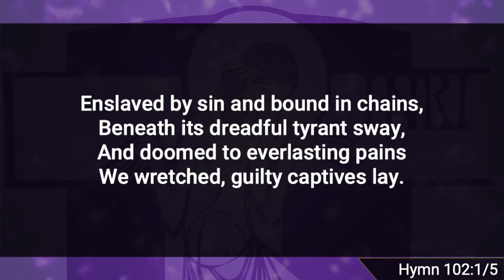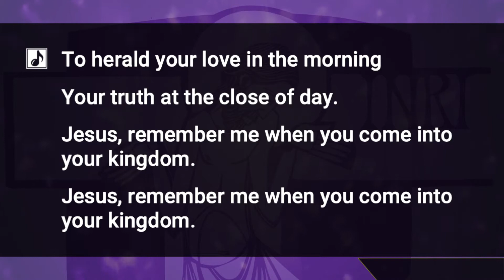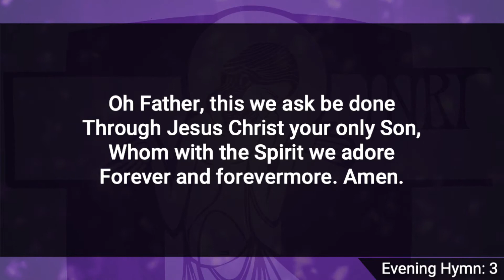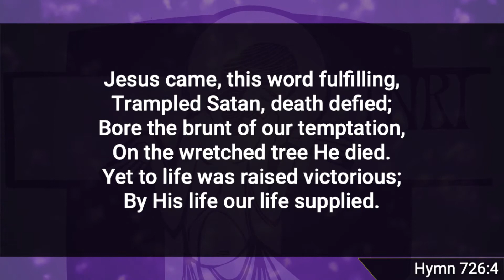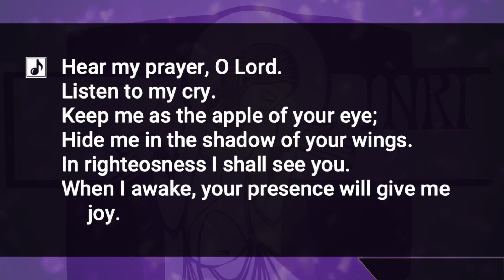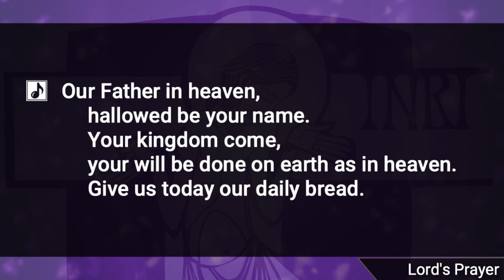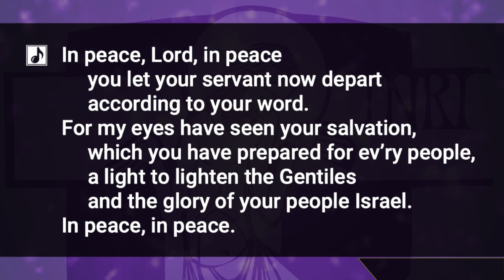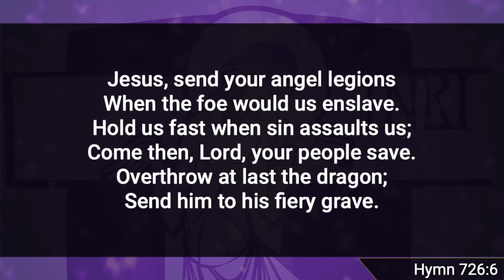Lenten Worship 4 - March 18, 2020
Sunday morning or Midweek worship video which can include adult and children choirs, sermons and biblical readings.